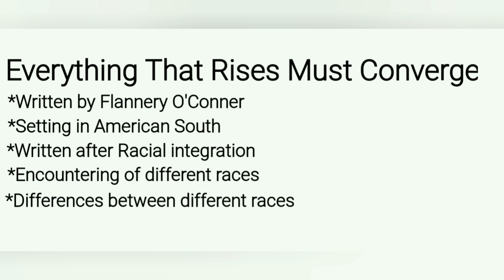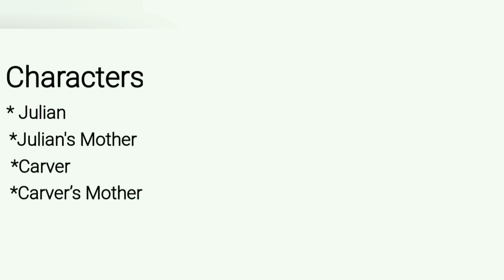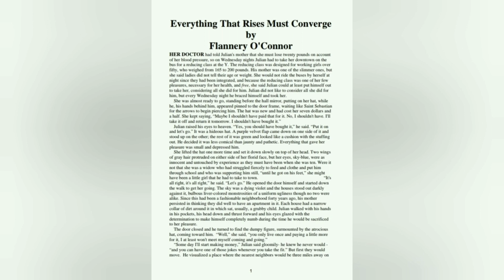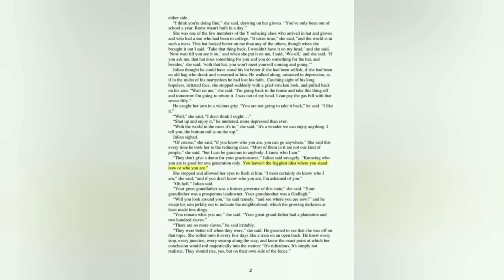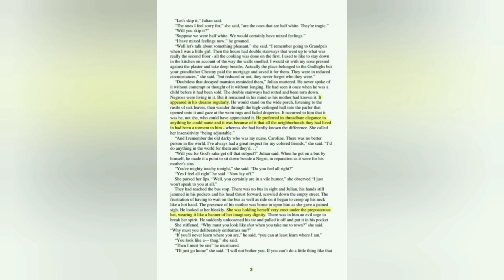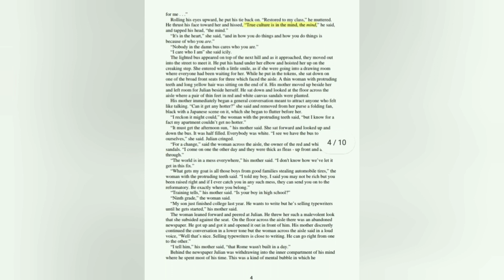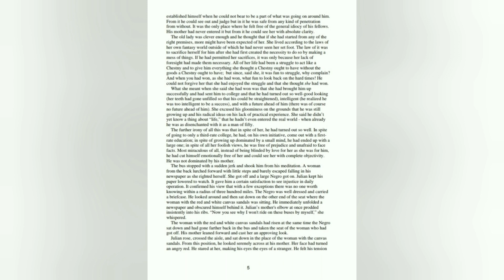"Everything That Rises Must Converge" short story complete explanation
If you have any question related to this chapter you can ask in the comment box.